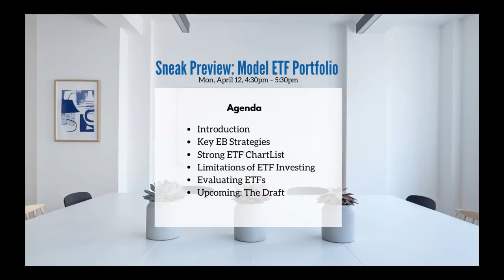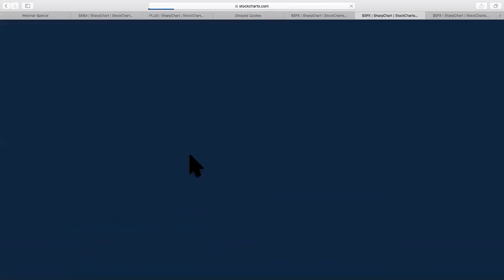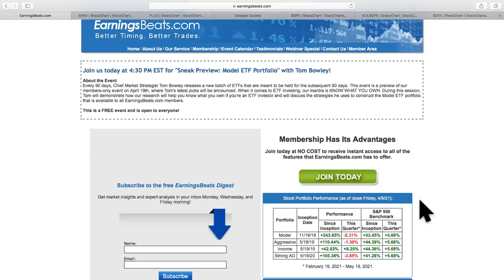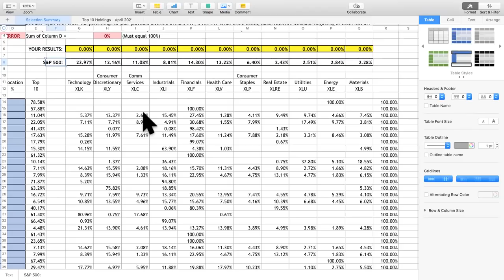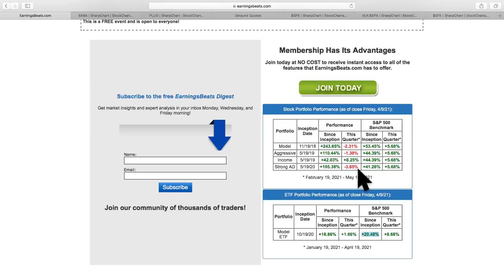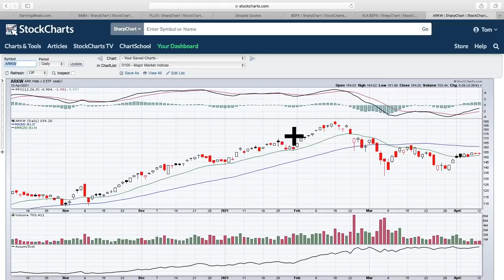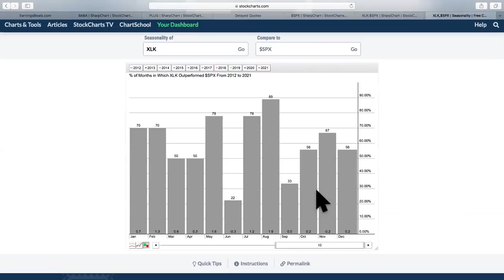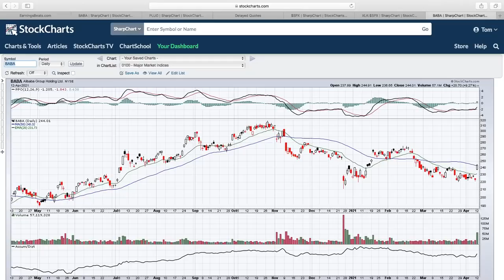Sneak Preview: Model ETF Portfolio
Introduction – 00:00
Key EB Strategies – 13:30
Strong ETF ChartList – 27:00
Limitations of ETF Investing – 47:08
Evaluating ETFs – 53:40
Upcoming: the Draft – 58:15

Every 90 days, Chief Market Strategist Tom Bowley releases a new batch of ETFs that are meant to be held for the subsequent 90 days. This event is a preview of our members-only event on April 19th, where Tom's latest picks will be announced. When it comes to ETF investing, our mantra is KNOW WHAT YOU OWN. During this session, Tom will demonstrate how our research will help you know what you own if you're an ETF investor and will discuss the strategies he uses to construct the Model ETF portfolio that is available to all EarningsBeats.com members.